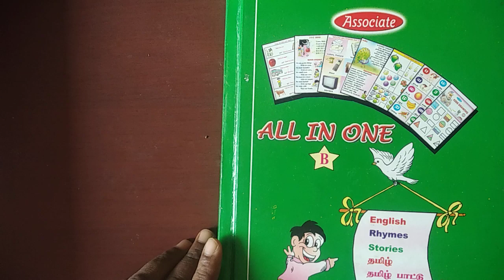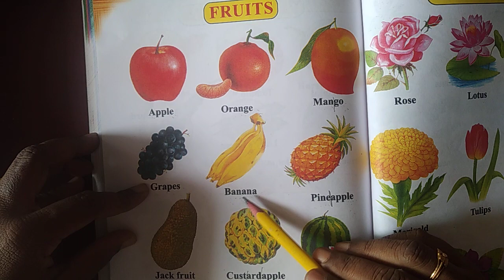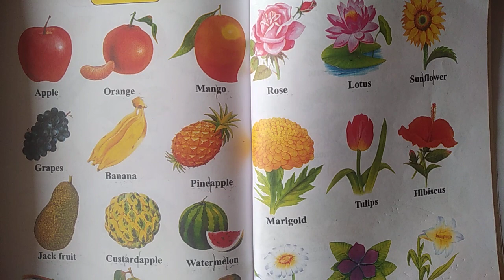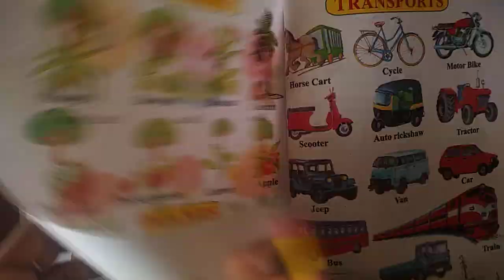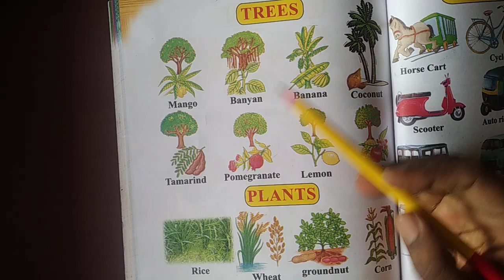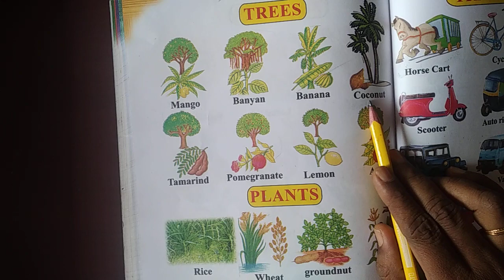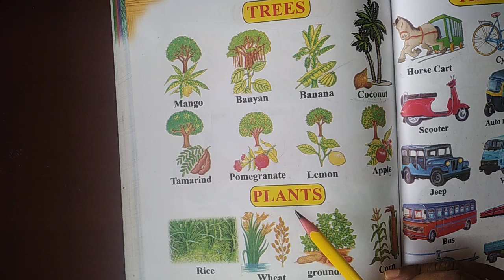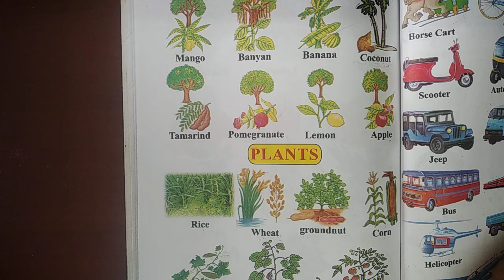Vittal school UKG GK 19.11.2021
Reliable school for kids education,
Admission going on from kg to std VIII,